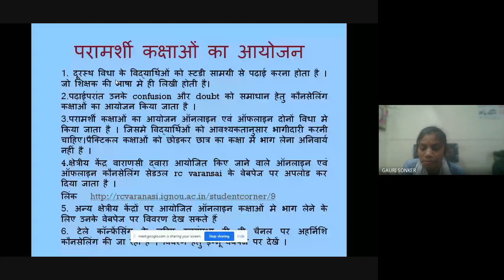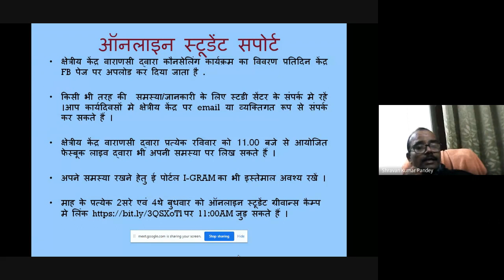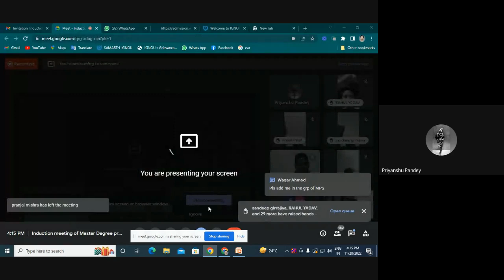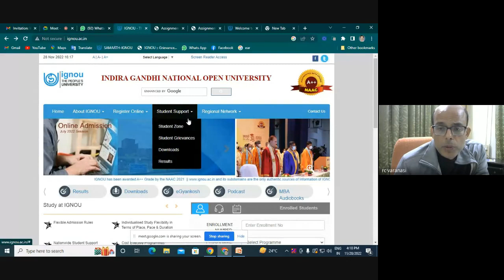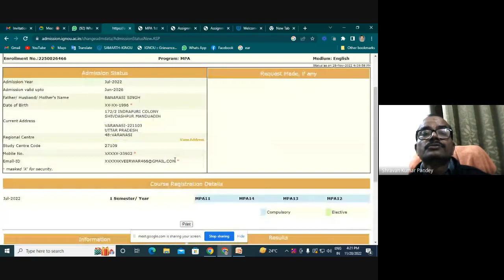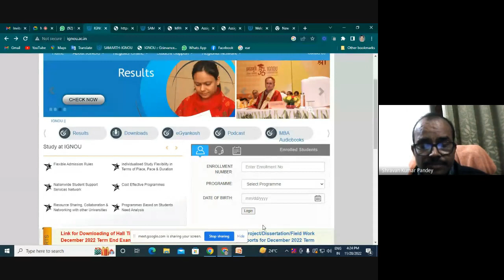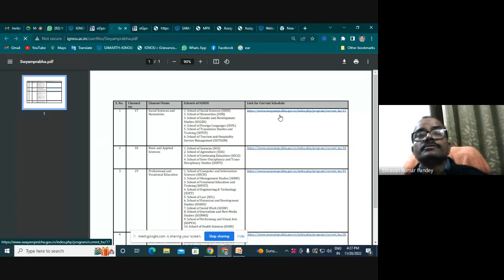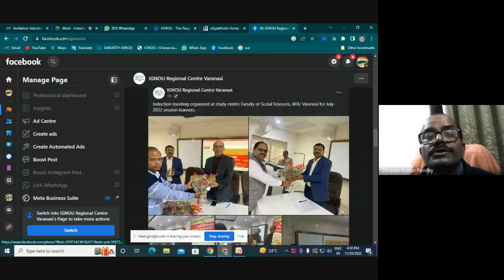Induction meeting of Master Degree programme for July 2022 session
Induction meeting of Master Degree programme for July 2022 session 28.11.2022